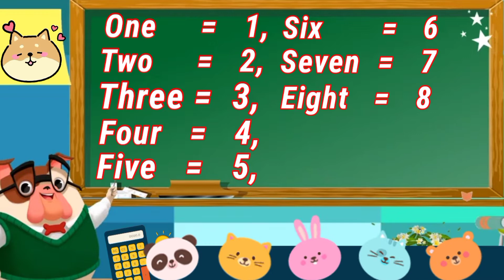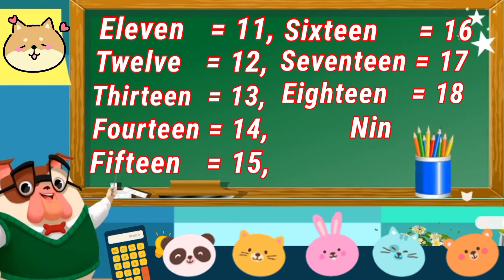1 to 20 numbers with spelling | 1234 | kids education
1 to 20 numbers with spelling | Numbers with spelling | 1234  | kids education | 1 to 20 spelling .
1 to 20 numbers with spelling for kids.
number 1 to 100.
this video for kids education
1 to 20 numbers with spelling